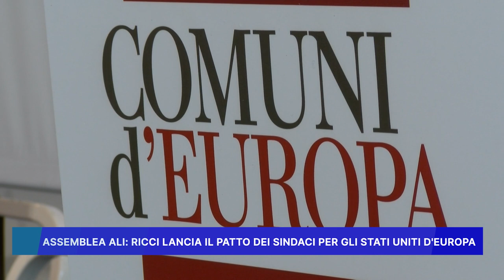ASSEMBLEA ALI: RICCI LANCIA IL PATTO DEI SINDACI PER GLI STATI UNITI D' EUROPA